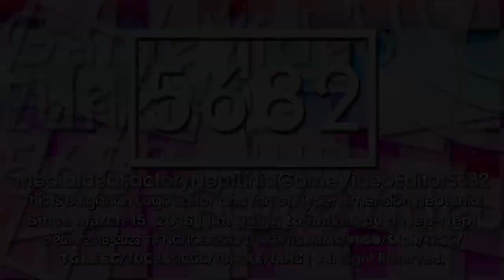Factoreptunia's George 1.5 Logo {14.10.2023}